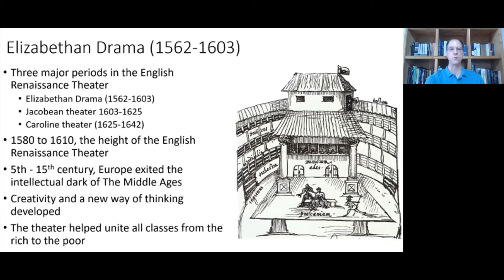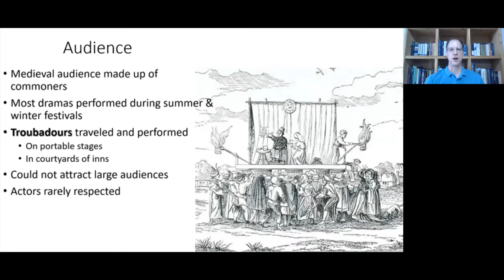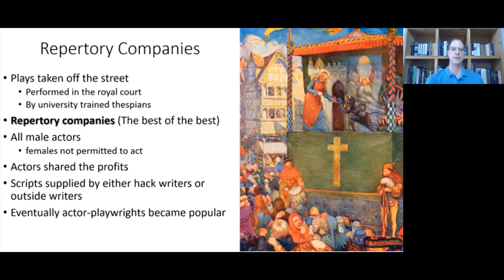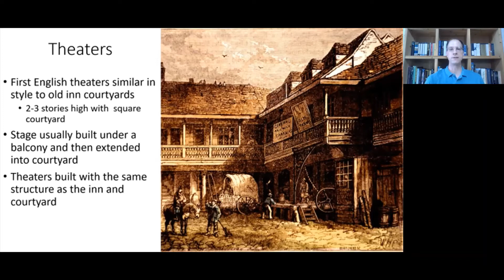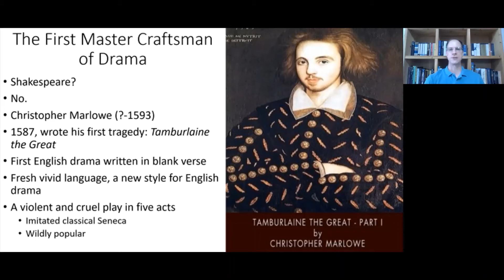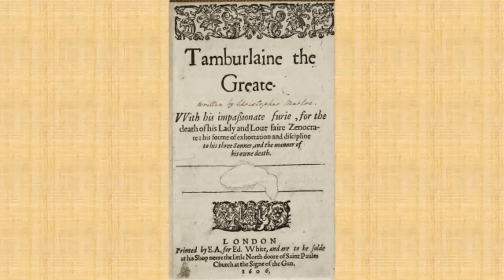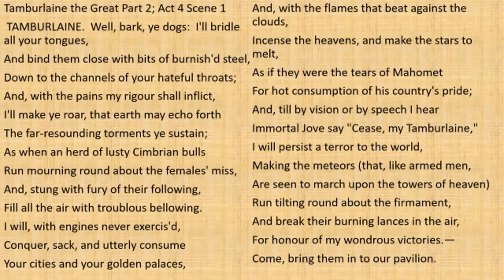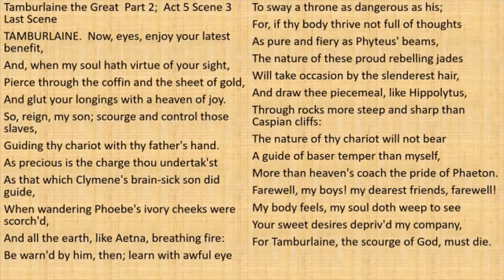Elizabethan Drama, Part 2. The Introduction.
Part 2 of Class 1 explaining Elizabethan Drama. A preview from my paid Udemy course An Introduction to British and American Literature.

This is a 13 class course that offers a study of literature from the 16th century to the 20th century, covering drama, poetry, short stories, and novels.

Each class has two videos, and each video ranges from 20 to 30 minutes long.

The first class (about 30 minutes of content) on the Udemy website is free as a preview. If you like what you see and would like to learn more, join for more of the other 12 classes.